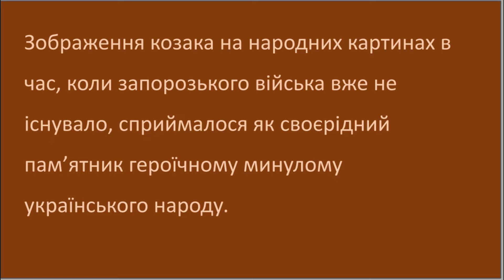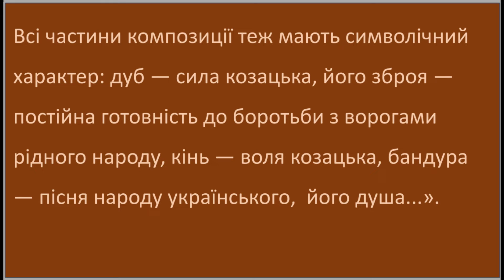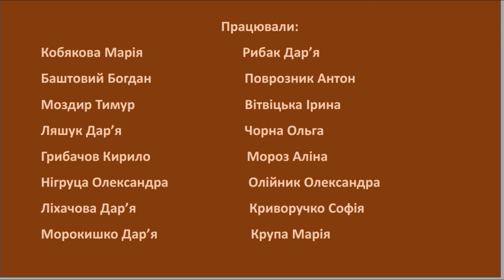Проект Козак Мамай в 5 та 6 класі ДШМ листопад 2022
Хто такий козак Мамай? Чому ця народна картина "Козак Мамай" була чи не в кожній українській хаті? Приємного перегляду!